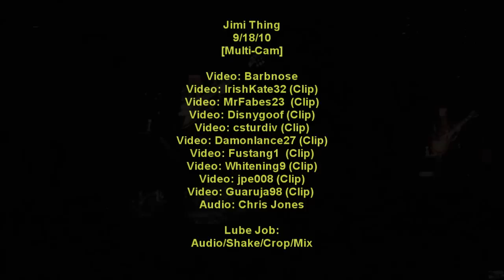DMB - Jimi Thing - 9/18/10 - Wrigley Field - [Multi-Cam/Sync] - (Crowd Sings Verses)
Challenging one.  You Stay a Sexy Mofo, Chicago.